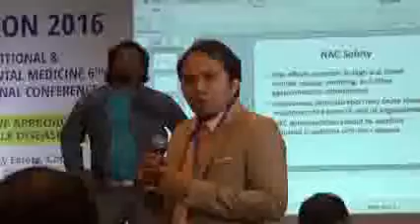Side effects of N-acetyl Cysteine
N-acetyl cysteine
Dr Radha Krishna